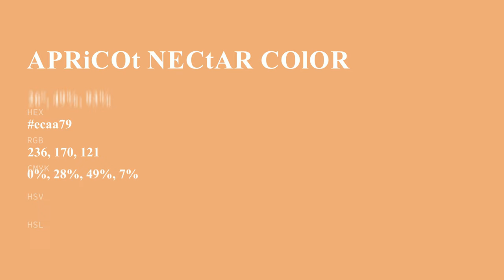Apricot Nectar color ecaa79 hex Cool Yellow color ecaa79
What color is Apricot Nectar ? ecaa79 hex, Cool Yellow color ecaa79

Hex ecaa79 Color Code is also known as Apricot Nectar color

Hex ecaa79 Color code in RGB color code model is created after adding 92.55% red color, 66.67% green color and 47.45% blue color.
Hex ecaa79 Color code in CMYK color (process color) code model is generated after subtraction of 0% cyan, 28% magenta, 49% yellow, 07% black.